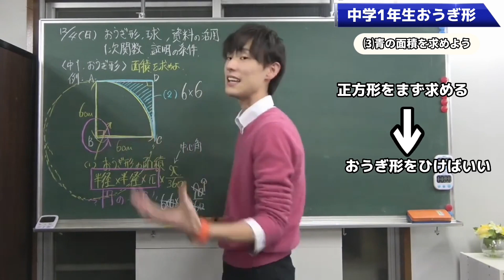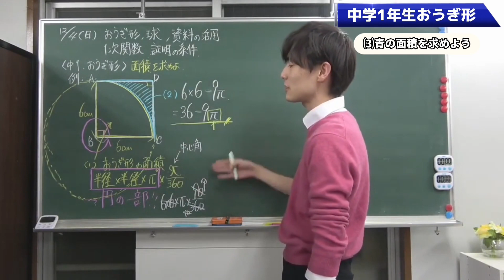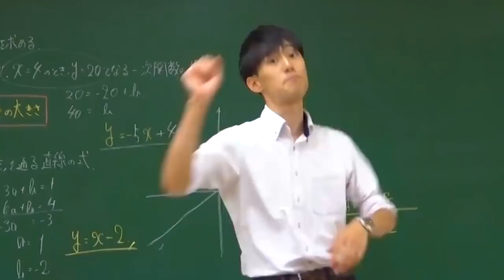【中１・中２数学】覚えておくべき公式をの覚え方のコツを紹介 #3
使用させていただいた動画

★イーロン個別進学塾のホームページ

【ラオ先生公式アカウント】
ーラオ先生のTwitter

【編集者のがみさんの公式アカウント】
ーガミさんのInstagram

【切り抜きチャンネル公式アカウント】
ーラオ先生切り抜きチャンネルのInstagram
ーラオ先生切り抜きチャンネルのTwitter

【イラスト提供元】
ーかわいいフリー素材集　いらすとや